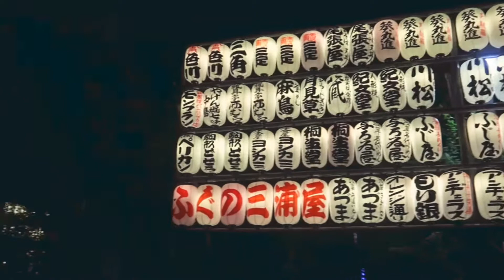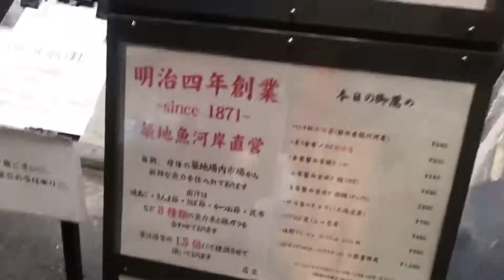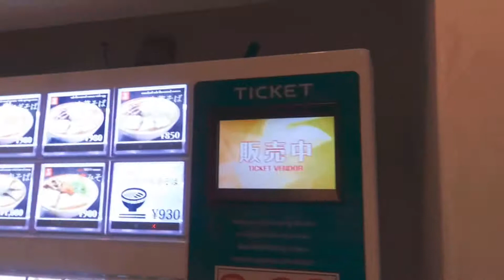ASAKUSA TOKYO-SENSOJI TEMPLE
Konnichiwa! The last destination we went to was Asakusa. It’s my second time visiting the place. In New Year, the stores are still open even at midnight. There are a lot of food stalls,too.